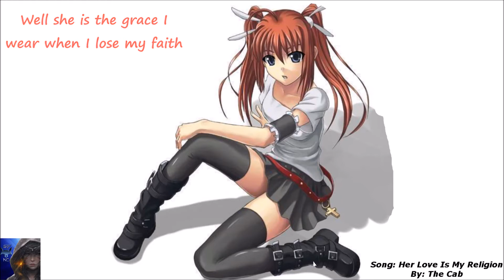Her Love Is My Religion Nightcore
Song: Her Love Is My Religion
By: The Cab

plug.dj/thenightcoreclub